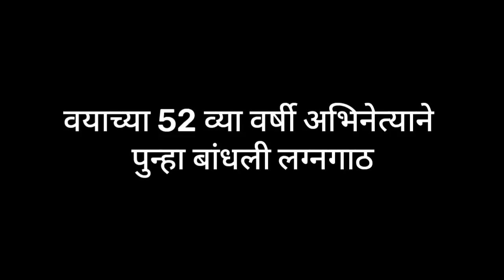मालिका विश्वातील हा लोकप्रिय अभिनेता अडकला दुसऱ्यांदा लग्न बंधनात ? Marathi news